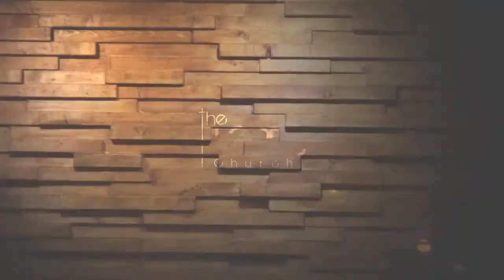[The LORD's Church] 10:00 AM 5th May, 2014 Teaching By Scott Brenner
Luke 12:13-34 / Exodus 20:17

누가복음 12:13-34 / 출애굽기 20:17